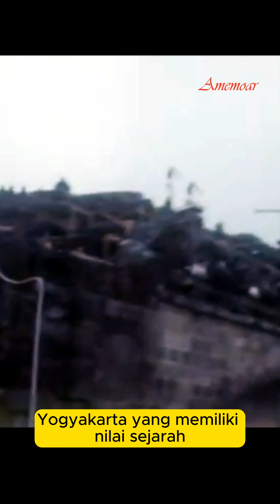1975 Manusia Perahu atau Pengungsi Perang Vietnam Mulai Datang Ke Indonesia dan Malaysia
1975 Manusia Perahu atau Pengungsi Perang Vietnam Mulai Datang Ke Indonesia dan Malaysia

Pada tahun 1975, setelah jatuhnya Saigon dan berakhirnya Perang Vietnam, gelombang besar pengungsi Vietnam yang dikenal sebagai "Manusia Perahu" (Boat People) mulai tiba di negara-negara tetangga, termasuk Indonesia dan Malaysia. Pengungsi ini melarikan diri dari pemerintahan komunis yang baru terbentuk di Vietnam setelah kekalahan Vietnam Selatan oleh Vietnam Utara. Mereka menempuh perjalanan berbahaya melintasi Laut China Selatan dengan perahu-perahu kecil dan seringkali tidak layak, demi mencari perlindungan dan kehidupan baru.

Latar Belakang Kedatangan "Manusia Perahu":
Jatuhnya Saigon (April 1975): Pada 30 April 1975, Saigon, ibu kota Vietnam Selatan, jatuh ke tangan pasukan komunis Vietnam Utara, yang menandai berakhirnya Perang Vietnam. Peristiwa ini memicu ketakutan besar di kalangan warga Vietnam Selatan, terutama mereka yang pernah bekerja sama dengan Amerika Serikat atau pihak militer Vietnam Selatan, sehingga banyak orang melarikan diri dari negara tersebut.

Kondisi Politik dan Sosial: Pengambilalihan oleh rezim komunis Vietnam memunculkan ketakutan akan penindasan, penganiayaan, serta kehidupan di bawah sistem yang baru. Banyak warga Vietnam dari kalangan etnis Tionghoa, tentara, pegawai pemerintah, dan kelas menengah yang khawatir akan diburu atau diinternir oleh rezim komunis, sehingga memutuskan untuk meninggalkan negara mereka.

Perjalanan Berbahaya: Para pengungsi ini melakukan perjalanan melintasi laut dalam kondisi yang sangat berbahaya. Banyak dari mereka yang menggunakan perahu kayu kecil yang tidak dirancang untuk perjalanan jauh, seringkali tanpa cukup persediaan makanan, air, atau perlindungan dari cuaca buruk. Selain itu, para pengungsi juga menghadapi ancaman perompakan di laut.

Kedatangan di Indonesia dan Malaysia:
Indonesia: Pengungsi mulai tiba di berbagai wilayah pesisir Indonesia, terutama di Kepulauan Riau, seperti Pulau Galang, yang kemudian menjadi pusat pengungsian besar bagi manusia perahu Vietnam. Pemerintah Indonesia, atas dasar kemanusiaan, mengizinkan para pengungsi untuk tinggal sementara di kamp-kamp yang dikelola oleh badan-badan internasional, seperti Komisi Tinggi PBB untuk Pengungsi (UNHCR). Pada puncaknya, Pulau Galang menampung lebih dari 250.000 pengungsi Vietnam selama beberapa tahun.

Malaysia: Seperti Indonesia, Malaysia juga menjadi salah satu negara tujuan utama pengungsi Vietnam. Banyak manusia perahu yang mendarat di pantai-pantai Malaysia, seperti di Pulau Bidong, yang juga menjadi kamp pengungsi besar di wilayah tersebut. Malaysia pada awalnya menerima pengungsi, namun seiring dengan bertambahnya jumlah mereka, tekanan sosial dan ekonomi memaksa pemerintah untuk meminta bantuan internasional.

Tanggapan Internasional:
Kedatangan manusia perahu Vietnam ini menarik perhatian masyarakat internasional. Banyak negara Barat, seperti Amerika Serikat, Kanada, Australia, dan beberapa negara Eropa, memberikan suaka kepada para pengungsi Vietnam. Proses relokasi ini dilakukan melalui kerja sama dengan UNHCR dan negara-negara di kawasan Asia Tenggara.

Pulau Galang sebagai Pusat Pengungsi di Indonesia:
Pulau Galang, yang terletak di Kepulauan Riau, menjadi pusat penampungan utama bagi pengungsi Vietnam di Indonesia. Pada tahun 1979, pemerintah Indonesia bekerja sama dengan UNHCR membangun fasilitas pengungsian di Pulau Galang. Di sini, para pengungsi tinggal dalam kondisi yang relatif aman sambil menunggu proses pemindahan ke negara ketiga atau penyelesaian status pengungsian mereka. Pulau Galang menjadi simbol tanggapan kemanusiaan Indonesia terhadap krisis pengungsi ini.

Selama beberapa tahun, ribuan manusia perahu Vietnam tinggal di kamp-kamp pengungsi di Indonesia dan Malaysia hingga akhirnya ditempatkan kembali ke negara-negara tujuan atau, dalam beberapa kasus, kembali ke Vietnam setelah situasi di sana lebih stabil.

Krisis pengungsi manusia perahu pada tahun 1975 dan tahun-tahun berikutnya merupakan salah satu krisis kemanusiaan terbesar di Asia Tenggara, dan Indonesia serta Malaysia memainkan peran penting dalam memberikan perlindungan sementara bagi mereka.
Its Just Historical Channel, We do not intend to infringe any artist' or labels copyrights.